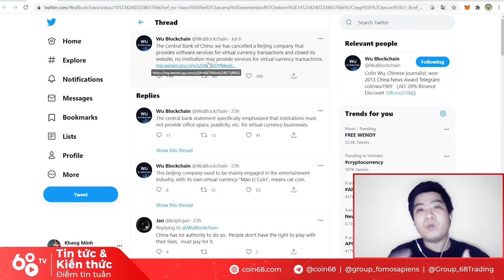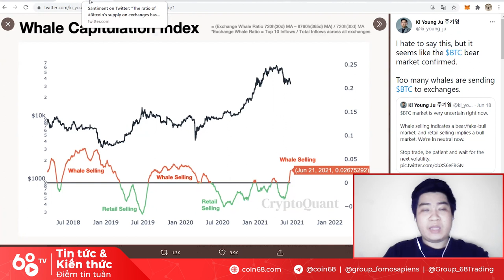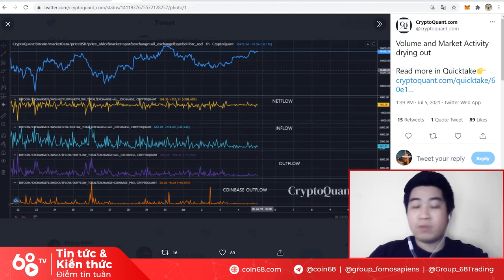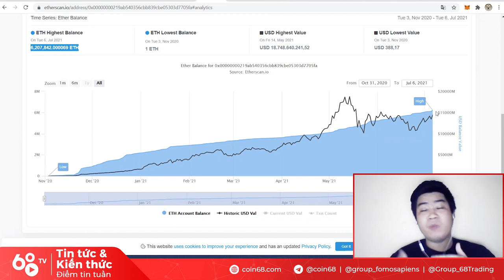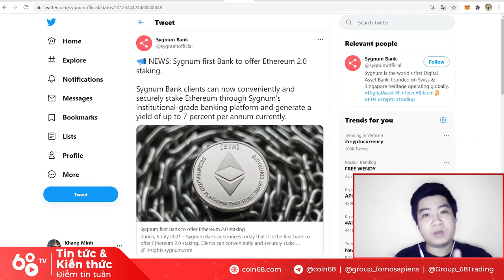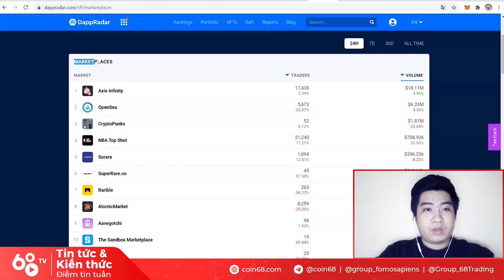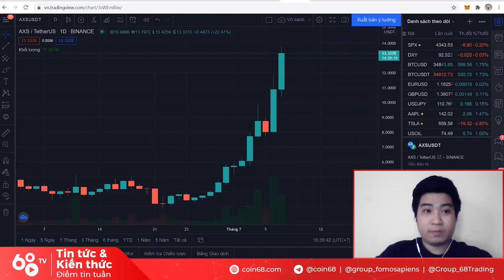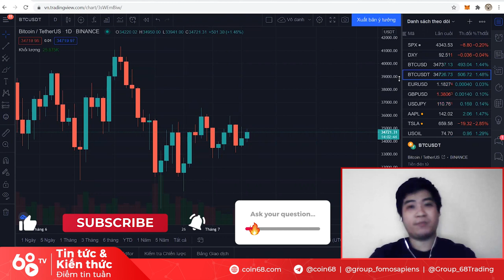Điểm tin tuần 08/07/2021: "Bắt mạch" thị trường tiền mã hóa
Những diễn biến của thị trường crypto tuần vừa qua quá khó nắm bắt đối với bạn? Điều gì đã khiến giá Bitcoin và altcoins liên tục "nhảy múa"?

Trong chuyên mục điểm tin ngày hôm nay của Coin68 TV, hãy cùng @MarcusKyros thảo luận về những tin tức đáng chú ý của thị trường tiền mã hóa trong 1 tuần vừa qua.